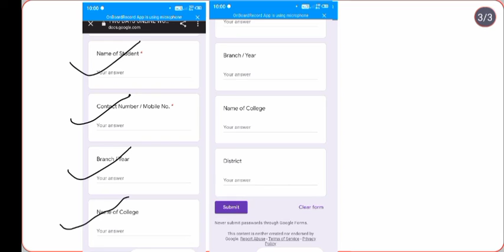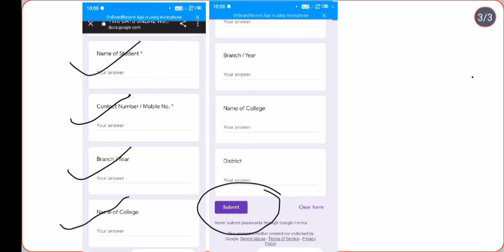Free Robotics Tranning कर लो सभी// e-Certificate फ्री मिलेगा/bteup latest news today/upstudyclasses